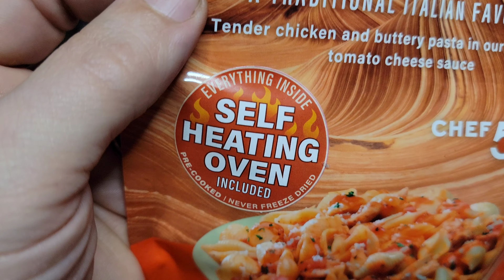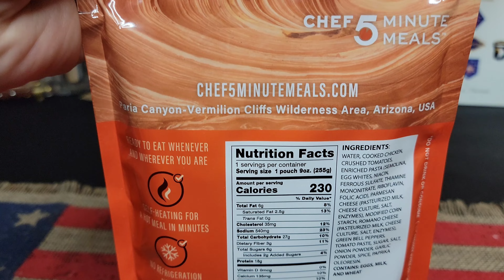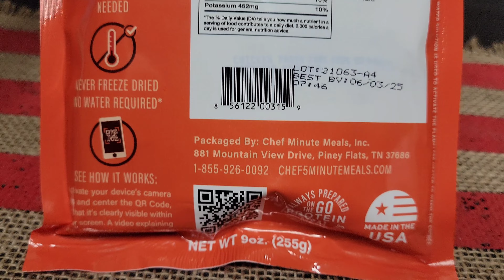Chef 5 Minute Meals l Chicken pasta l GIVEAWAY WINNER DRAWN!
8/10
It smelled delicious, tasted decent. Smelled like homemade, everything thrown in a pot and roasted for hours, type of good smell. I love it. It just needs a cheese packet with it.

Congratulations, DC Outdoors!